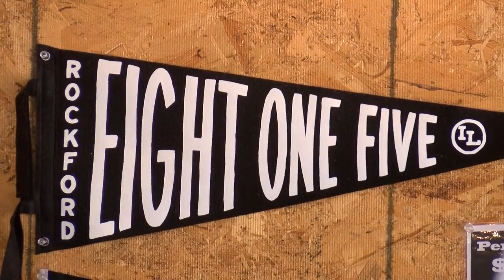Rockford Art Deli hosts block party for 815 Day